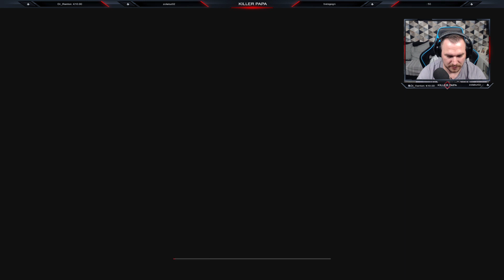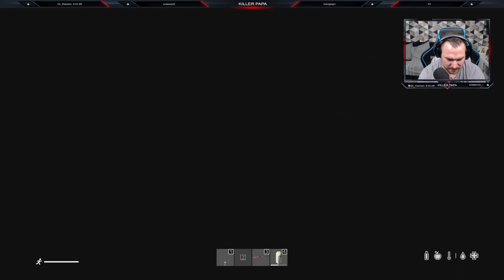DayZ HUN 1.17 Chernarus [ Veretjük tovább.]